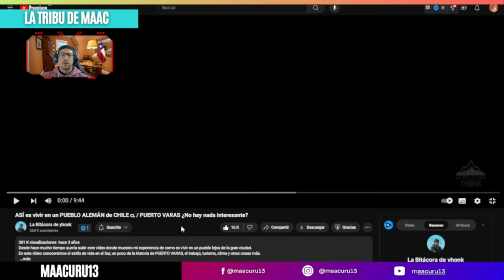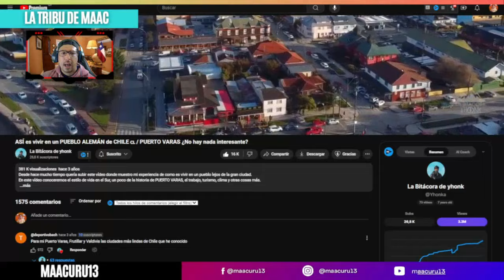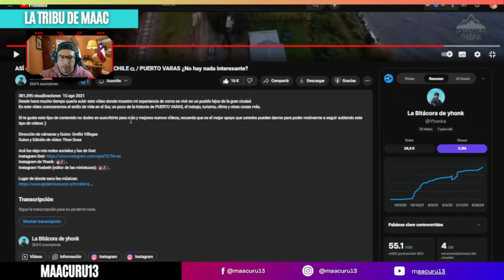Un PUEBLO ALEMAN en CHILE ¿Que hay de interesante?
VÍDEO ORIGINAL: ASÍ es vivir en un PUEBLO ALEMÁN de CHILE 🇨🇱 / PUERTO VARAS ¿No hay nada interesante?